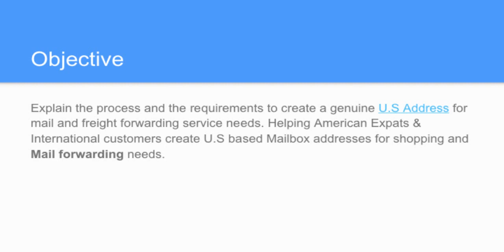How To Apply For U S Mailbox Address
How To Appy For U.S Mailbox Address, discover what a Private Mailbox (PMB) can offer for you and your business. Follow these three easy steps to get started and enjoy the privacy and luxury of a Private Mailbox Address. This guide is compliment of